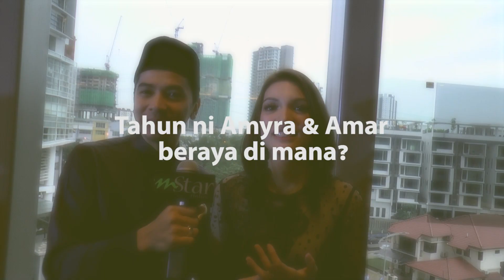Amyra & Amar dah sedia bawa anak beraya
AIDILFITRI kali ini lebih meriah buat pelakon Amyra Rosli dan Amar Baharin dengan kehadiran cahaya mata sulung diberi nama Aqeef Anaqi. Jom kita tanya mengenai persiapan raya Amar dan Amyra!